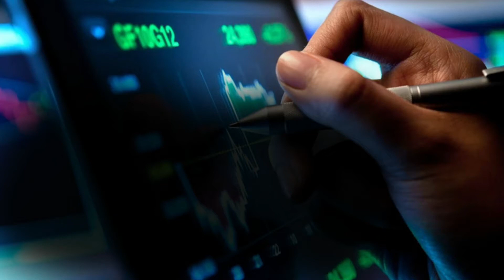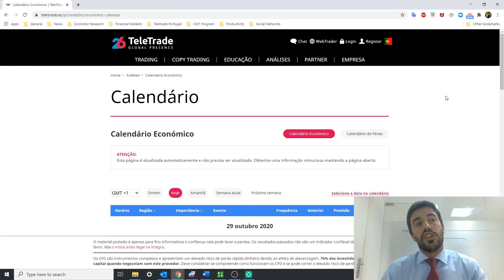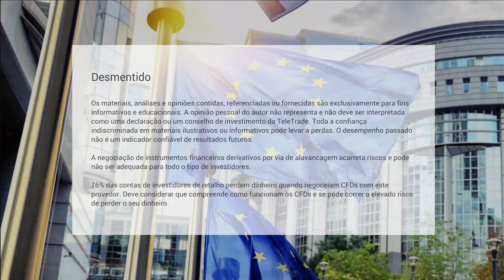TeleTrade - Abertura de Mercados (29/10/2020)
Depois de um início de semana muito negativo para as principais bolsas acionistas, é agora possível observar uma recuperação.

Simule negociações nos mercados financeiros. Abra uma Conta Demo (free)

Quer começar a negociar nos mercados financeiros? Abra uma Conta Real